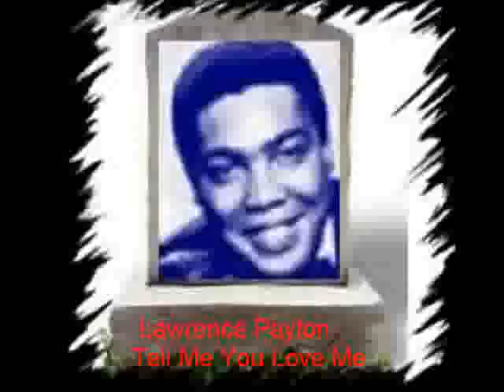Lawrence Payton - Tell Me You Love Me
Solo outing for the former Four Tops singer who has since past away. RIP